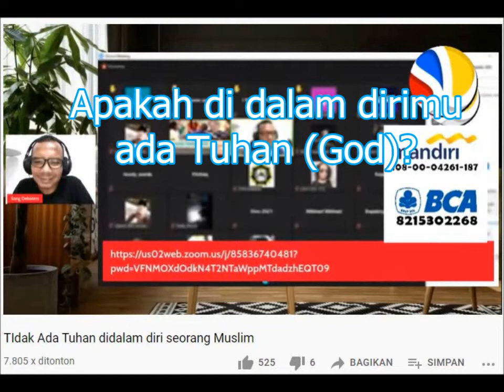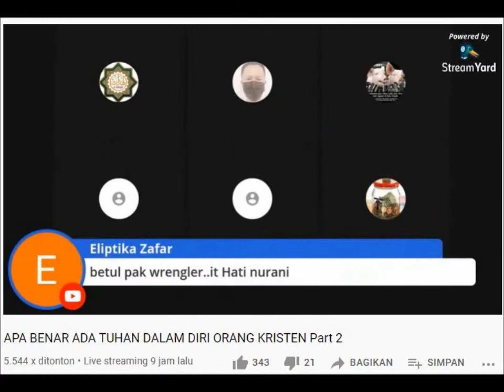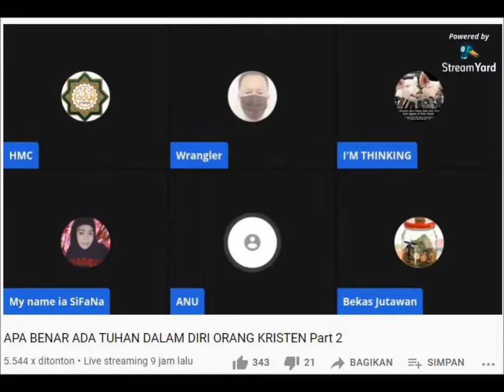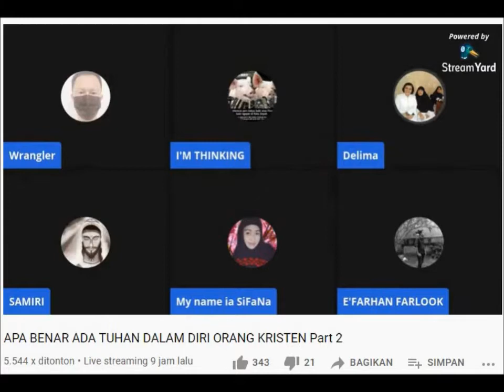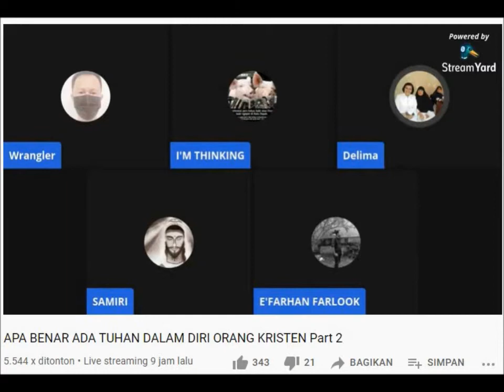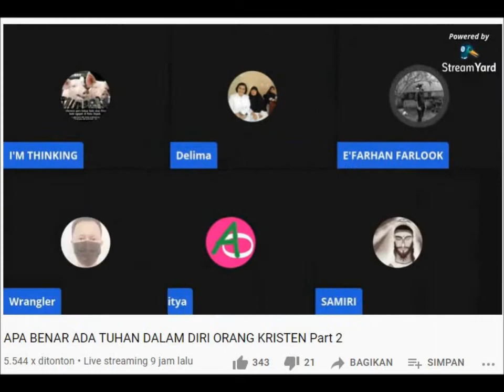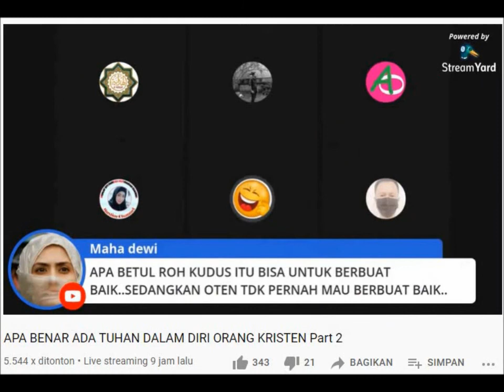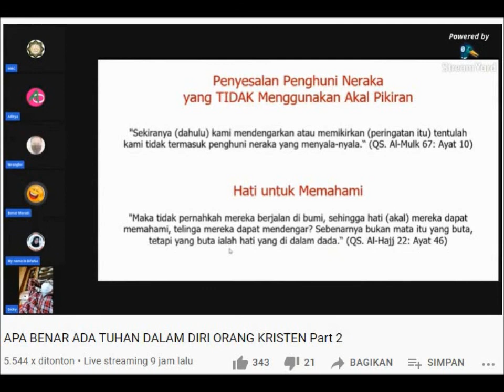Umkris adalah Tuhan karna Tuhan Roh Kudus ada dalam Diri Umkris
Apakah benar ada Tuhan (RohKds) dalam diri orang Kristen?
1. Yesus TIDAK pernah mengajarkan bahwa RohKudus adalah Tuhan, yaitu oknum Tuhan yang ke-3 dalam KESATUAN 3 oknum Tuhan yang BERBEDA tapi sama-sama Tuhan.
2. Tubuh Lemah manusia TIDAK dapat memuat Tuhan. Karna bahkan langit yang mengatasi segala langit pun TIDAK dapat memuat Engkau, terlebih lagi rumah yang kudirikan ini. (Baca 1 Raja-raja 8:27)